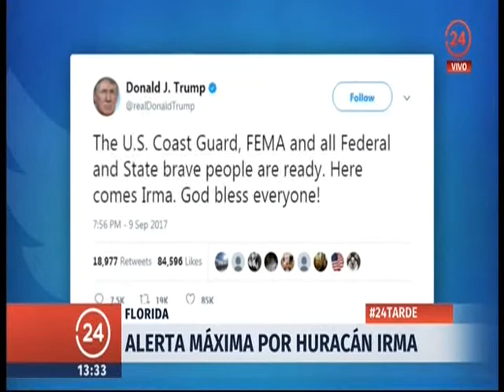Huracan Irma, Estados Unidos